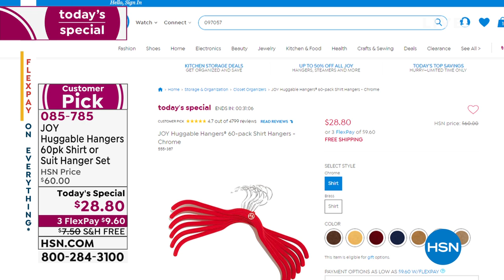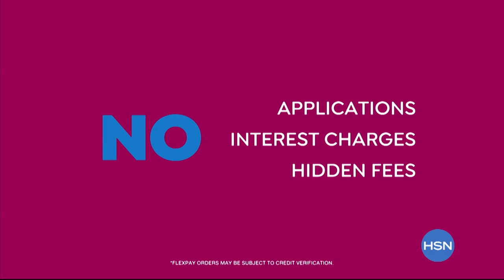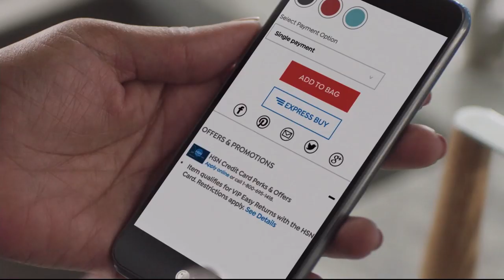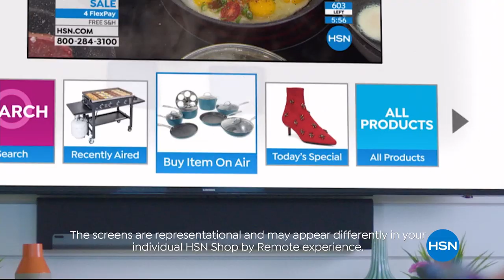HSN | Joy Mangano Home & Accessories 06.29.2019 - 11 PM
Looking to get organized or need a stylish new accessory, discover innovate home products from Joy. From the closet to the bathroom, shop the products needed to get organized and take care of life's little everyday tasks.